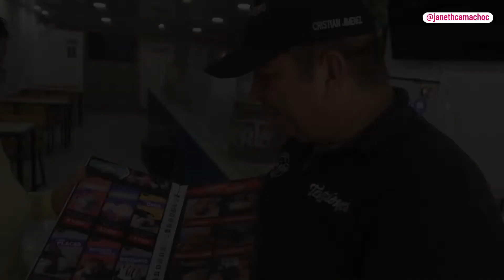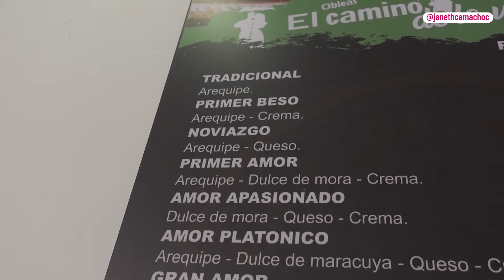¿TE ATREVERÍAS A PROBARLAS?😱🤤OBLEAS DE SABORES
"El que no trabaja, no come", esta fue una de las tantas frases que le inculcaron los padres de Cristian y que lo llevaron a ser valiente desde que era pequeño. Su empresa es una 'Dulce Tentación' y hoy nos comparte su historia de la que además de salir antojados aprenderemos un montón.